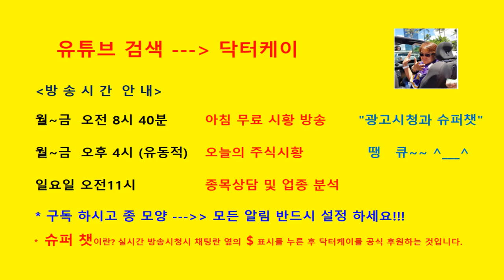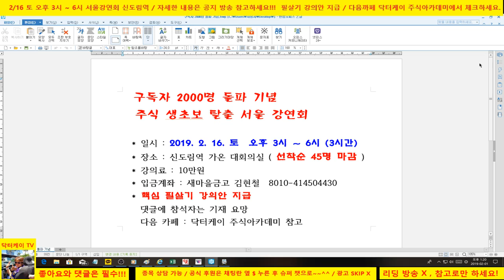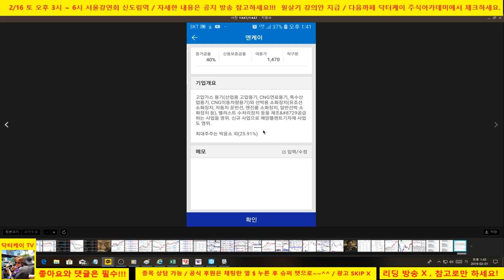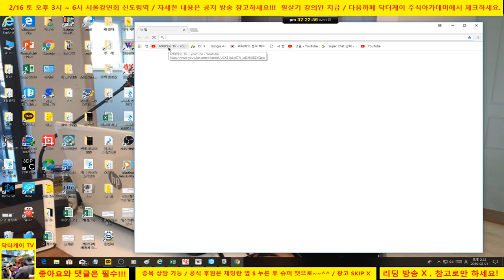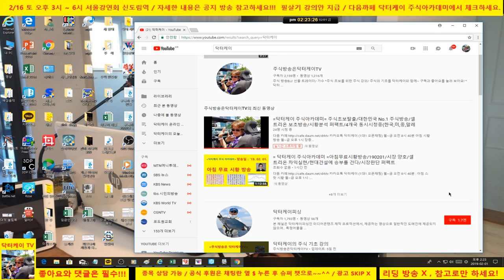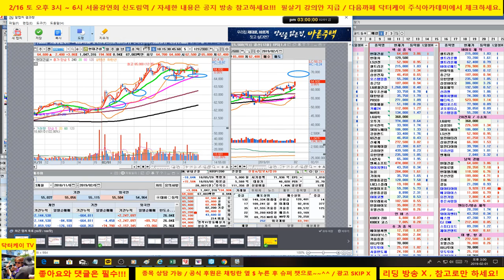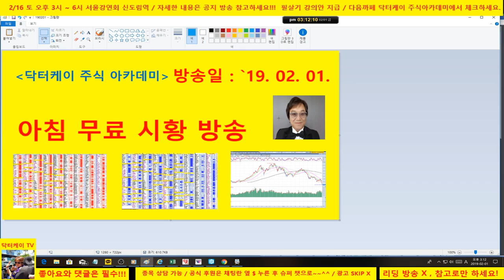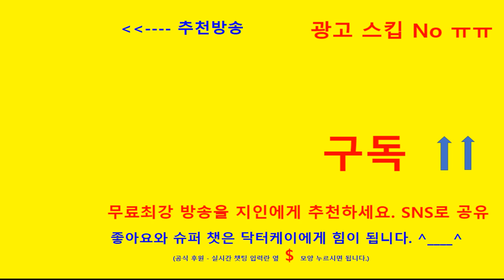= 닥터케이 주식아카데미 =장중 보초방송/190201/외국인 계속 현물매수세 유입 --- 홀딩/셀트리온 차익실현 하고 현대건설이 이번엔 나른다